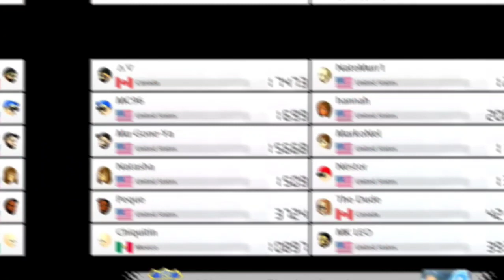Mario Kart 8 Deluxe Online : It got Intense!!!